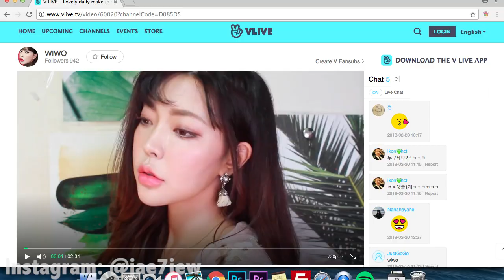Can Jae Follow Makeup Tutorial Instructions...?!?!?!?!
Find out if I can follow instructions to a T.
Hint: No. LOL.

This video is based off V-Live Wiwo's tutorial!

All credits of her video go to her. Please do check her channel out because I genuinely feel like she's fantastically underrated.

Lemme know if you guys wanna know what products I used in the video!